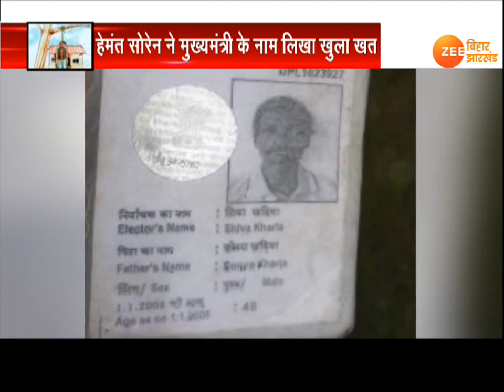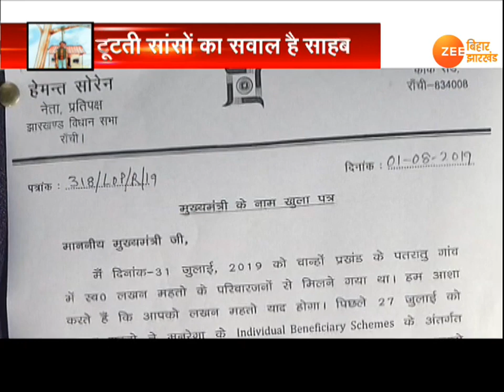झारखंड: हेमंत सोरेन के ओपन लेटर पर सियासत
झारखंड में दो किसानों की खुदकुशी पर सियासत गर्म है. आज नेता प्रतिपक्ष हेमंत सोरेन गुमला में मृतक शिवा खरिया के परिजनों से मुलाकात की, ढांढस बंधाया. .वहीं सरकार को कोसने से नहीं चुके. इससे पहले हेमंत सोरेने ने टूटसी सांसों को लेकर मुख्यमंत्री रघवुर दास को एक ओपन लेटर लिखा है.